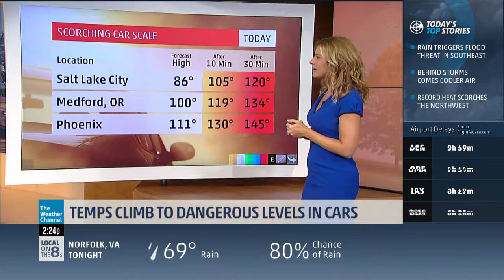Tale of Two Temps on AMHQ Early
We're showing you how hot and cold temperatures are  sweeping the nation this summer on AMHQ Early June 12, 2019